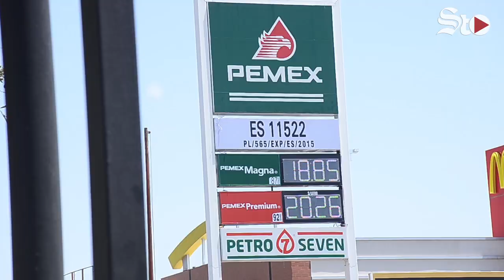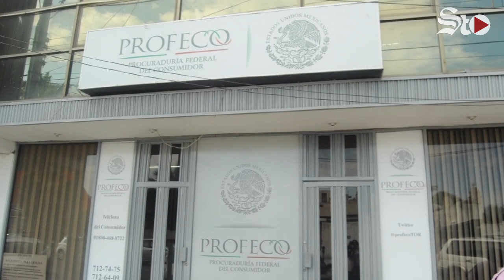Profeco podrá verificar sólo a través de la denuncia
Las verificaciones que realizará la Procuraduría Federal del Consumidor cambiarán a partir del 2019, en donde las denuncian serán esenciales para su desarrollo.